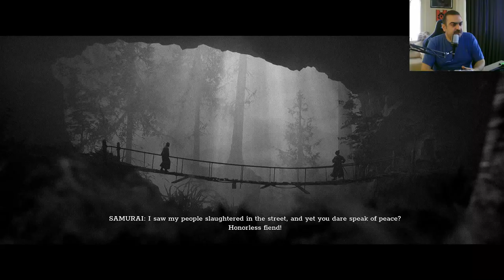Trek To Yomi - Türkçe Hikaye Modu - Bölüm 4 - Fleeting Destiny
Türkçe Hikaye Modu

Bölüm 4 - Fleeting Destiny